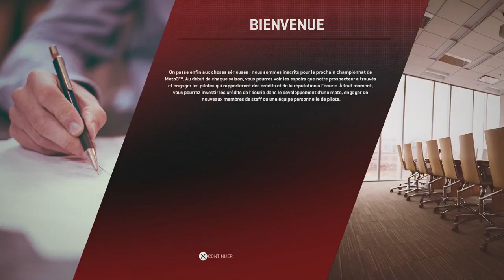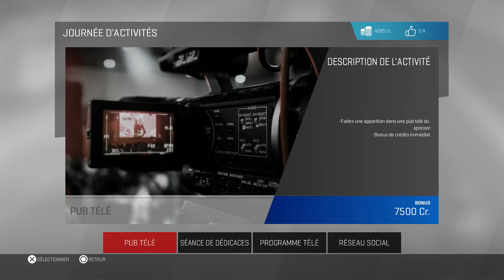MOTO GP 17 CARRIERE MANAGER MOTO 3 FR #1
série de l'été sur le mode manager